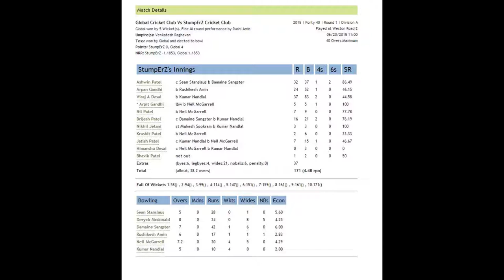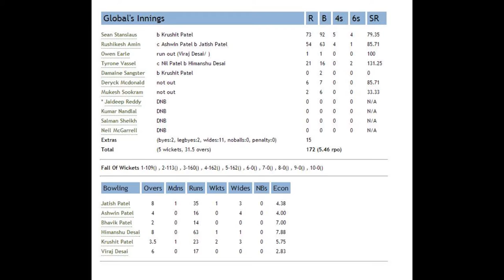Global vs Stumperz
06/20/15. Global vs Stumperz. Match played at Weston Road pitch 2, Somerset.
Umpire: Venkatesh Raghavan.
Global led by Neil McGarrell,
Stumperz led by Arpit Gandhi.
Stumperz won the toss and elected to bat first.
Stumperz 171/10 in 38.2 overs.
Global 172/5 in 31.5 overs.
 Global won by 5 wickets.